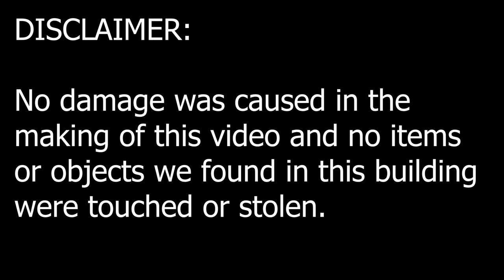Abandoned Asylum Exploration OFFICIAL VIDEO (St Crispins)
Welcome to my video guys, I hope you enjoyed and if so don't forget to drop a like and hit that subscribe button so you can join me on my journeys and adventures! I mainly use insta so everything you see and need to know will be posted on there. ;)

The Asylums History: St Crispins was a large psychiatric hospital on the outskirts of Duston village in Northampton, Northamptonshire, England.

It was established in 1876 as the Berrywood Asylum and closed in 1995. Its grounds and the surrounding area include a new psychiatric hospital, residential housing, a large self-contained retirement village, a primary school and a local centre of shops and offices.